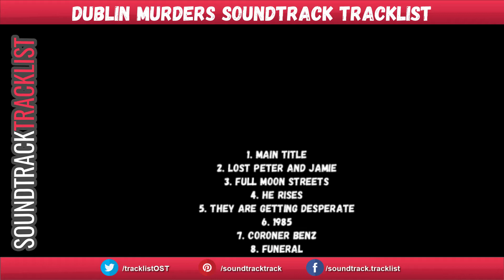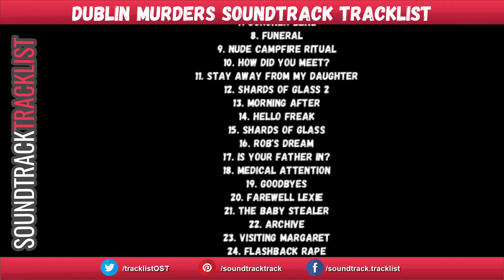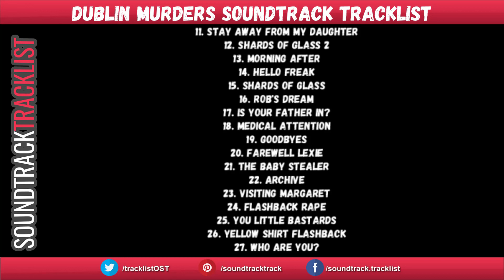Dublin Murders Soundtrack Tracklist | Dublin Murders (2020) Killian Scott, Sarah Greene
Dublin Murders Soundtrack Tracklist
Amazon Digital

1. Main Title
2. Lost Peter and Jamie
3. Full Moon Streets